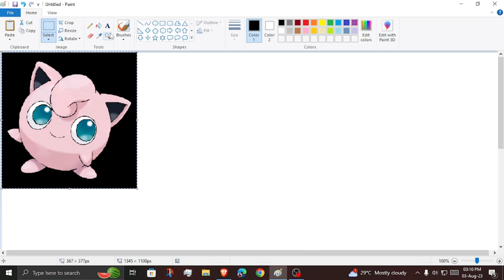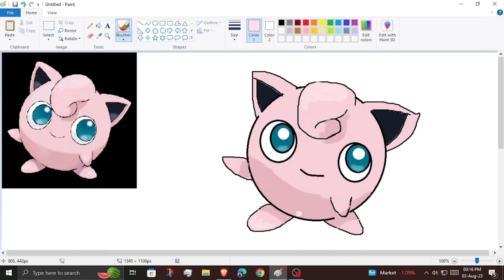Jigglypuff (Pokémon) Drawing in MS paint step by step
Unleash your inner artist with this delightful step-by-step Jigglypuff (Pokémon) drawing tutorial in MS Paint! Join us on a whimsical journey as we guide you through each stroke, revealing the magic of creating this adorable character. Whether you're a seasoned artist or just starting, this easy-to-follow video will have you mesmerized and hooked. Unveil your creativity, share your masterpieces, and spread the joy of Jigglypuff with the world! Don't miss out on the fun - hit play now and let your imagination soar!